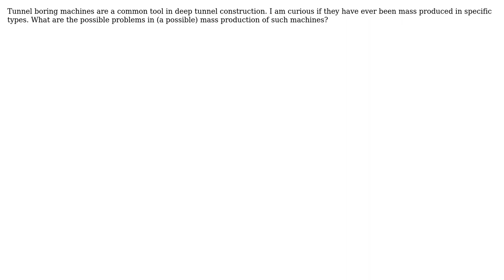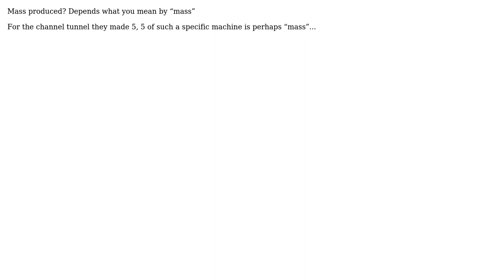Have tunnel boring machines been mass produced? What are the difficulties in mass producing a...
Engineering: Have tunnel boring machines been mass produced? What are the difficulties in mass producing a tunnel boring machine?

With thanks & praise to God, and with thanks to the many people who have made this project possible! | Content (except music & images) licensed under CC BY-SA | Music | Images & others | With thanks to user Solar Mike user Fred user Erkin Alp Guney and the Stack Exchange Network Trademarks are property of their respective owners. You are responsible for your own actions.